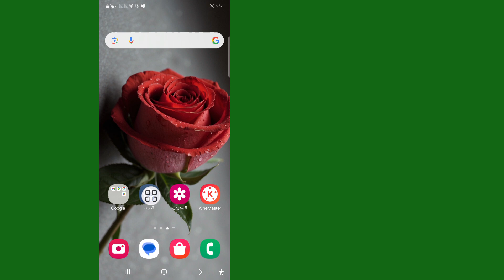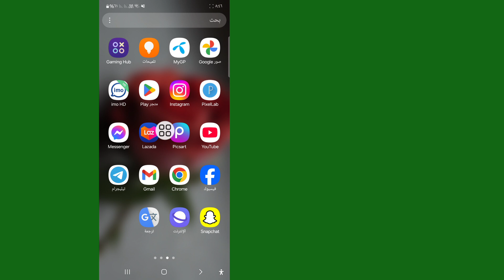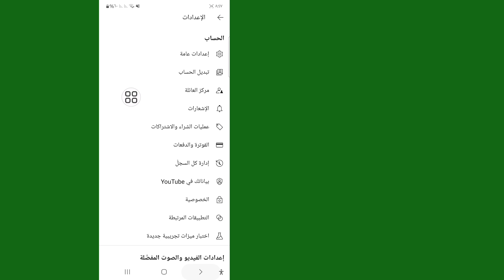كيفية حل مشكلة عدم عمل زر التشغيل في YouTube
في هذا الفيديو سأعرض لك [كيفية حل مشكلة عدم عمل زر تشغيل YouTube]. لذا شاهد هذا الفيديو بعناية ولا تتخطاه، فإذا تخطيت هذا الفيديو فلن تفهمه جيدًا، لذا إذا واجهت أي مشكلة يمكنك أن تسألني وتعلق أدناه وسأحاول حل مشكلتك، وإذا أعجبك هذا الفيديو، فيرجى الضغط على زر الإعجاب والاشتراك في قناتي، شكرًا لك.

شكرا للمشاهدة.